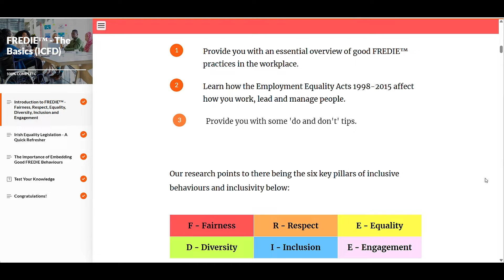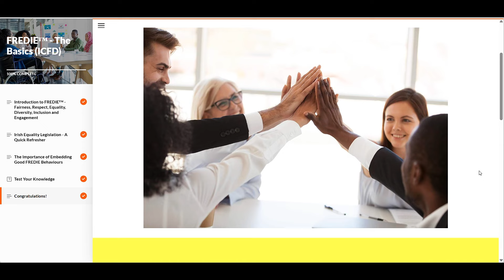All-New eLearning Video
The video shows the back of a woman’s head with long hair using a laptop. They open the Irish Centre for Diversity eLearning in the web browser. There is a close up of the eLearning video content.
Large text on screen shows an acronym FREDIE which means Fairness, Respect, Equality, Diversity, Inclusion and Engagement.
A woman is talking to the camera. Captions say, "inclusion and engagement in the workplace and in everyday life”.
The screen then scrolls through the eLearning course and generates a result at the end.